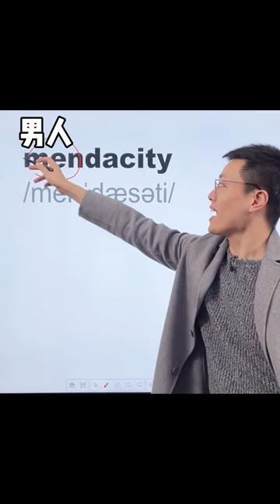175 10秒搞定一个长难单词